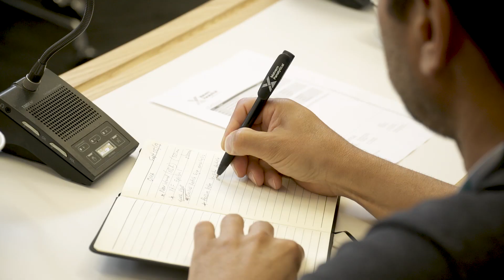Ore and Minerals Analysis (OMA) workshop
Throughout the year Malvern Panalytical organizes multiple OMA workshops all over the world. The one-day free-of-charge workshops bring together experts from the mining industry, research institutions and Malvern Panalytical, as supplier of the newest technologies, to create value for mining and metal production.